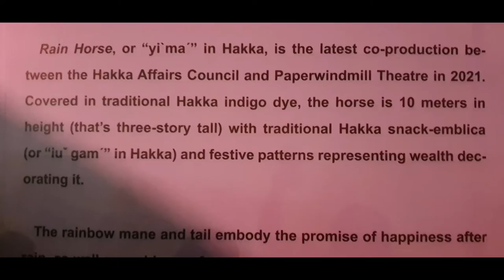Rain Horse 雨馬, Taiwan | Traveler Ni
Story:
The special Hakka show was adapted from an interesting bedtime story picture book titled Rain Horse, written by famous local Hakka novelist Hsiao Yeh (小野) about 30 years ago.
Settled on a high mountain, there once existed a unique village populated by two tribes. One thing special about the tribal settlement was that a miraculous horse would descend from the sky whenever it was going to rain. Nobody knew what color the horse really was, as it always changed colors very quickly.
The story nevertheless centered around three courageous kids who tried to alleviate the conflicts between the two tribes who were suffering from the monkeypox virus and a drought.